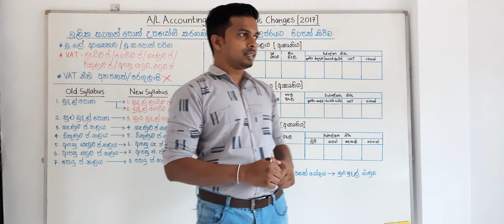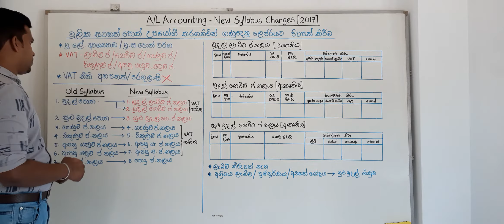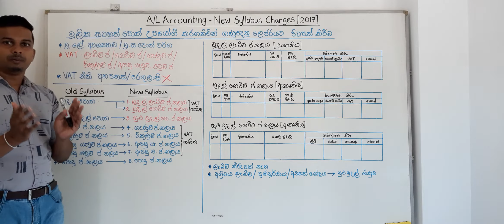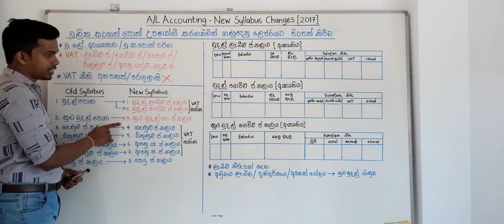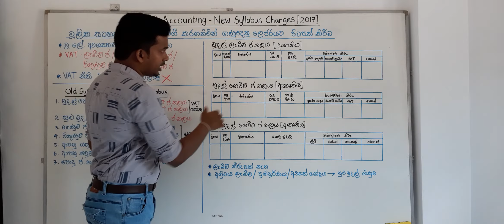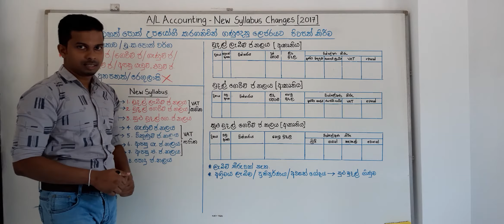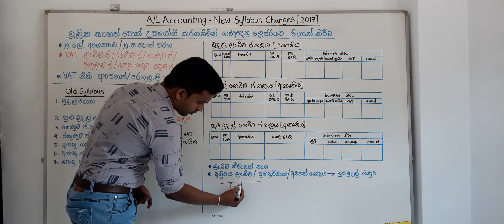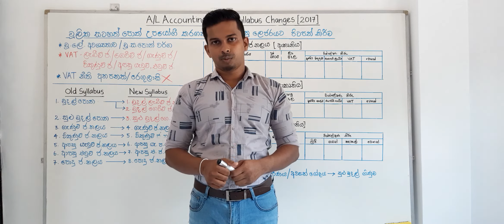A/L Accounting I Changes in New Syllabus I Enrich Academy I වරලත් ගණකාධිකාරී Shavinda Liyanage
උසස් පෙළ (A/L) ගණකාධිකරණ විෂය නිර්දේශයෙහි ඇති වුනු වෙනස්කම් පිළිබඳව මෙහිදී ඔබට සරලව පැහැදිලි කෙරේ.

Concept by: වරලත් ගණකාධිකාරී Shavinda Liyanage

ENRICH Academy of Higher Education  - Educator for Enrichment -